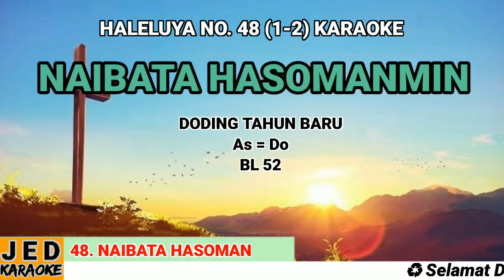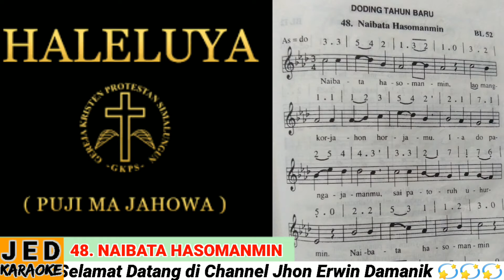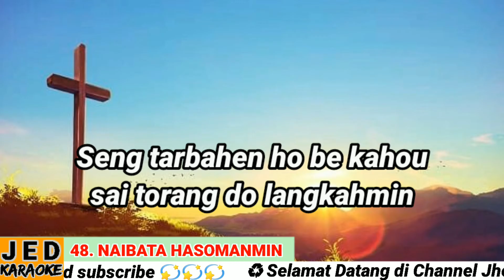DODING HALELUYA NO. 48 (1-2) KARAOKE NAIBATA HASOMANMIN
48. Naibata Hasomanmin

Doding Tahun Baru

do = as; BL 52
1. Naibata hasomanmin, lao mangkorjahon horjamu
Ia do pangajamanmu, sai patoruh uhurmi
Naibata hasomanmin, Naibata hasomanmin2. Naibata hasomanmin! Anggo rapkon Naibata do.
seng tarbahen ho be kahou, sai torang do langkahmin.
Naibata hasomanmin! Naibata hasomanmin!